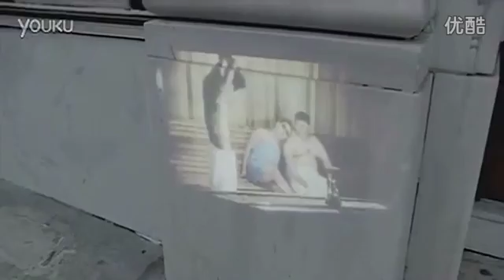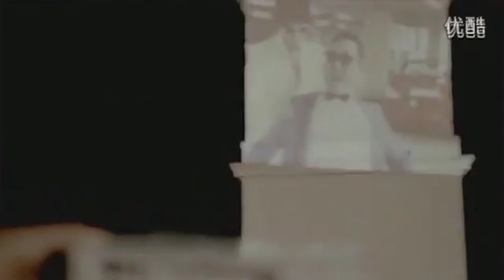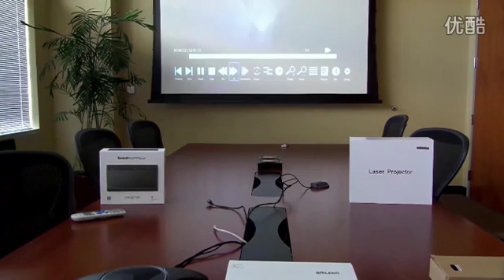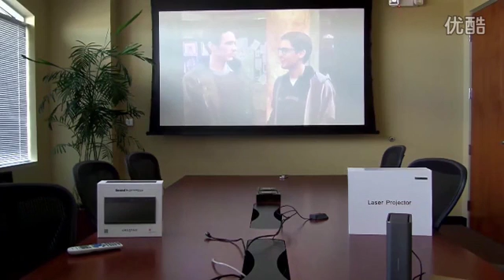Foison Super Bright Laser LED Projector